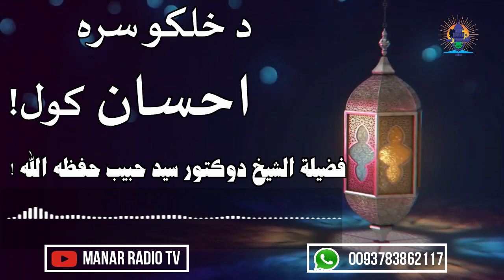د خلکو سره احسان کول!